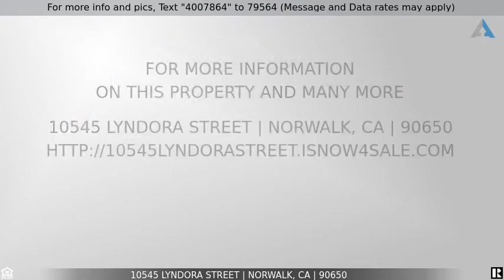Priced at $550,000 - 10545 Lyndora Street, Norwalk, CA 90650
Fantastic Opportunity In NORWALK, At A Fantastic Price!

Fantastic opportunity for a New Family at a Fantastic Price! Featuring 3 bedrooms, 1 and 1/4 bathroom, with so many great amenities nearby including shopping centers, Costco, restaurants, schools and parks! They say location is everything, and this home has it being in the heart of Southern California … Convenient Access to the 605/91/5/105 freeways, minutes to Down Town LA and Orange Co. Pride of homeownership! Move in ready!